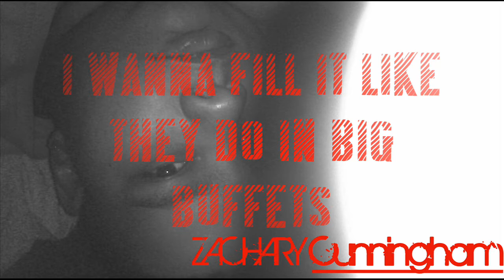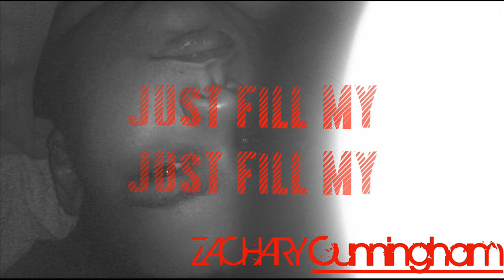Lady Gaga - Poker Face Parody (Dinner Plate)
My rendition of Lady Gaga's Poker Face, but I am calling it Dinner plate. Very funny, and lyrics are posted on the video! ENJOY!